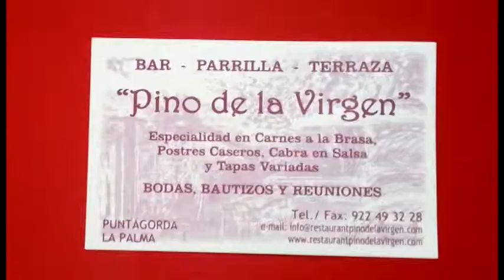Cocina Conmigo con Carlos Deniz 20.04.18 | Mírame TV Canarias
Cocina Conmigo con Carlos Deniz 20.04.18